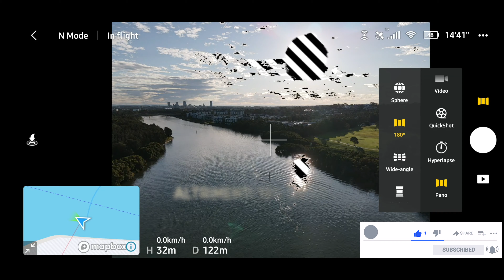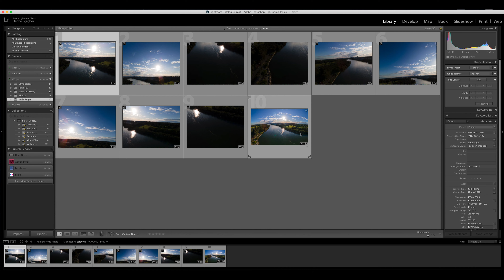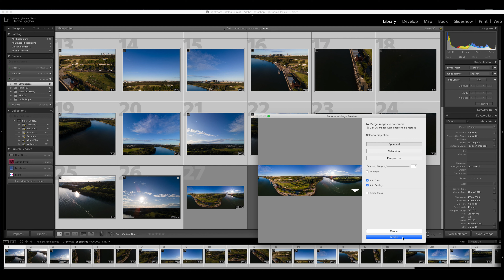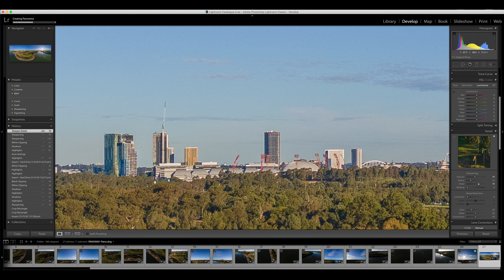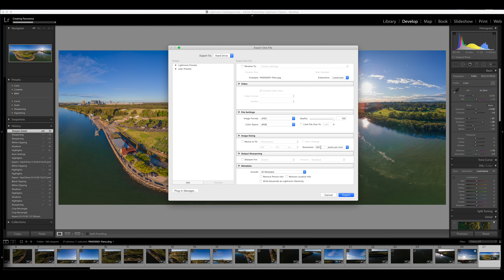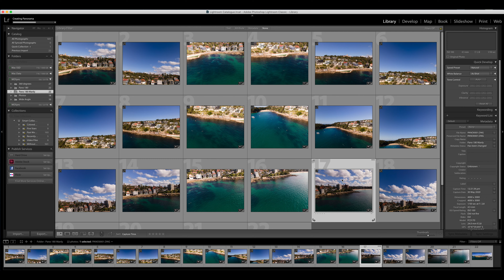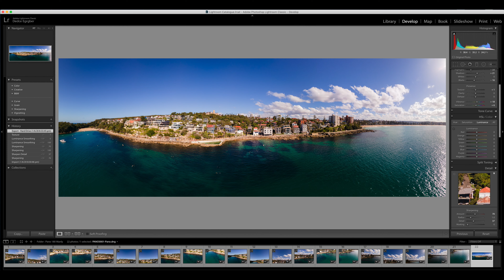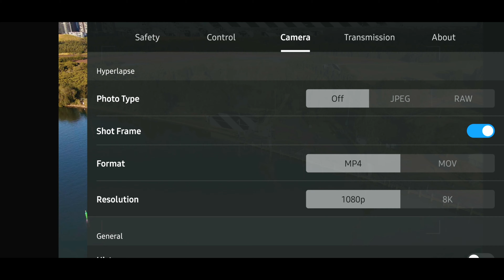Mavic Air 2: fantastici panorami - guida passo passo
MAvic Air 2 comprato al day zero, sto facendo varie prove dopo aver avuto l'ottimo Mavic Pro 1 e l'abbastanza deludente Air 1.

Con questo video rispondo a tutti coloro interessati agli scatti panoramici, il Mavic Air 2 e' veramente fantastico per questo e altro.

I miei link ai prodotti usati in questo video

Mavic Air 2 fly more combo:
su Amazon

microfono super economico usato per registrare il video